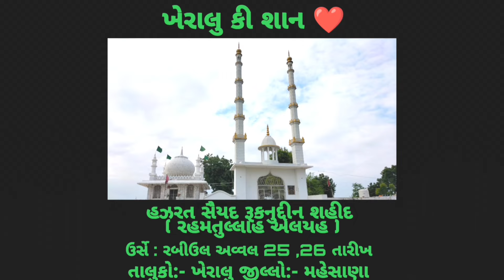SAHENSHA E KHERALU SAYYED RUKNUDDIN SARKAR [R.A]